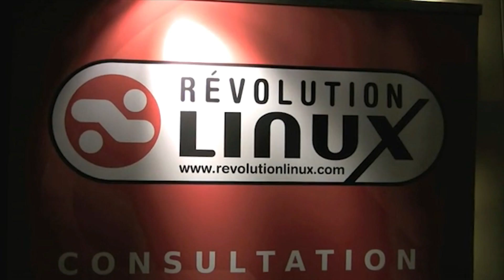LNLP #1204 | SUSE for SAP, PS3 Linux Suite Dismissed, Ubuntu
In This Episode: Novell fires up SUSE Linux Enterprise Server for SAP apps, German Foreign Office kills desktop Linux, hugs Windows XP, Software Design Firm to Participate in Foundation&apos;s Embedded and Mobile Initiatives, Action against Sony for blocking Linux on the PS3 broadly dismissed, IGEL Pioneers Support for Microsoft RemoteFX on Linux Thin Clients, The OpenPC project: Ready-made GNU/Linux Machines, Navisurfer II brings Ubuntu Linux to your car